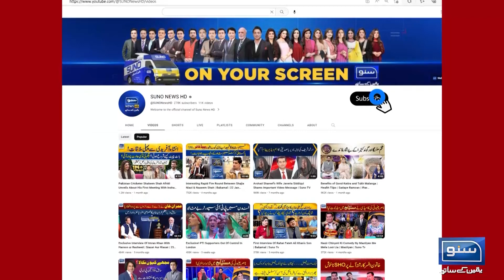Pakistan Stock Exchange Me Karobar K Doran Zabardast Tezi, New Record Qaim | Breaking News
Pakistan Stock Exchange Me Karobar K Doran Zabardast Tezi, New Record Qaim!